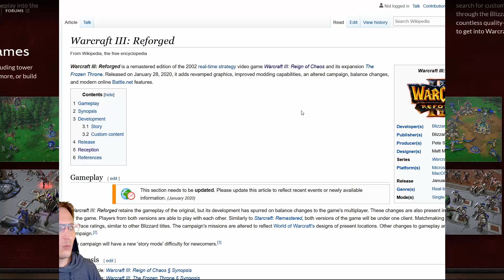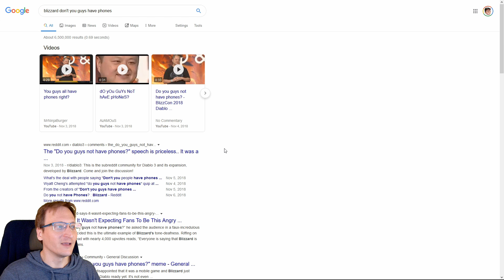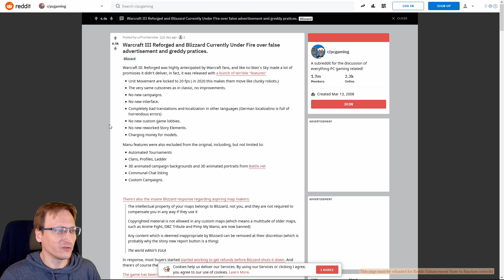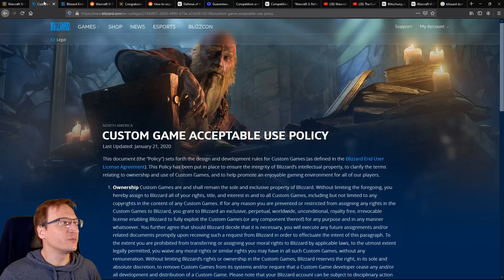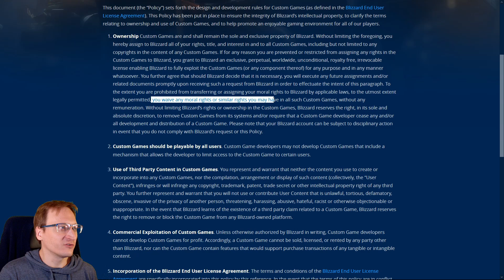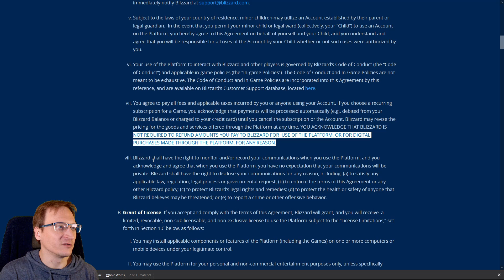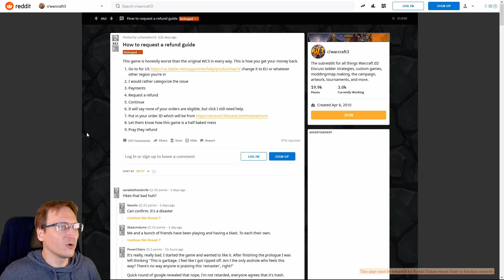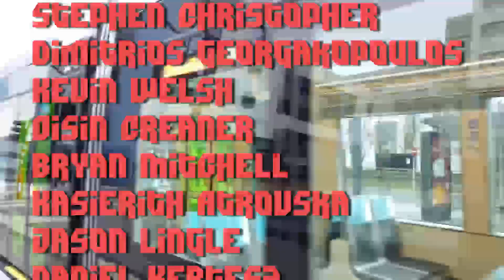Blizzard Owns You: Warcraft 3 Reforged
Warcraft 3 Reforged has a bunch of issues — but one issue Blizzard won't have is letting another DotA slip through their fingers.

* MERCH *
Our Teespring Store is open!

* COMMUNITY! *

January $50+ Supporters:
Apernari, John Steel, Gavin Barnard, Kyle Mudrak, Michael Pearce, Jan Negrey, Spirit Bear, Daniel Perez, Snorre Wisotzky, blackleaf, Joe Tyson, Eevi, Benjamin Hitov, Stephen, Cute Grills in your area..., Ottah